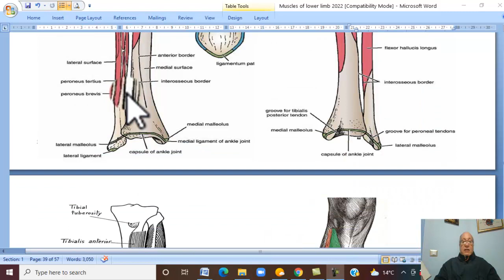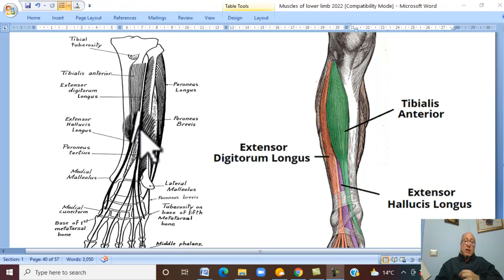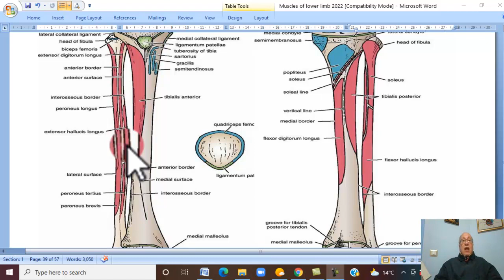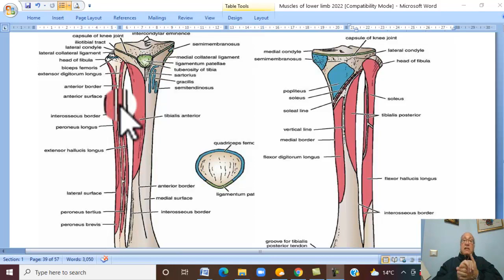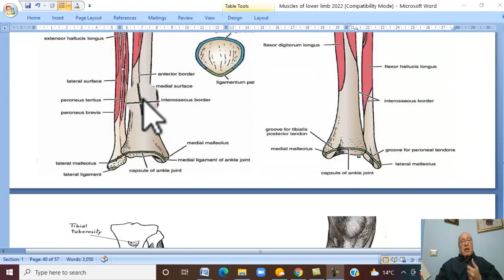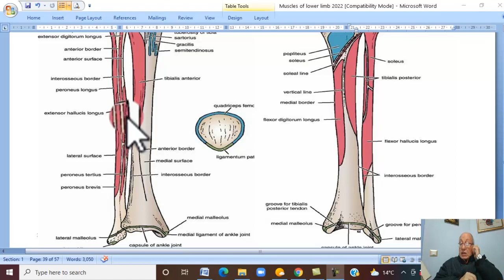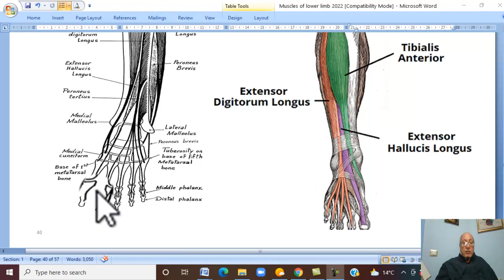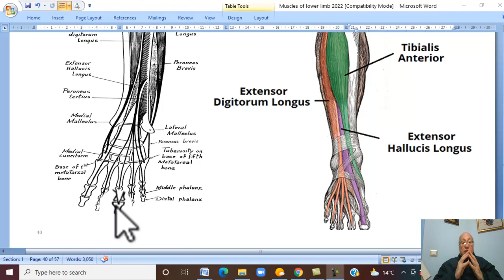Musculo-skeletal Module ,Anatomy of Lower Limb in Arabic 13 ( Muscles of front of leg ) Dr.Wadan